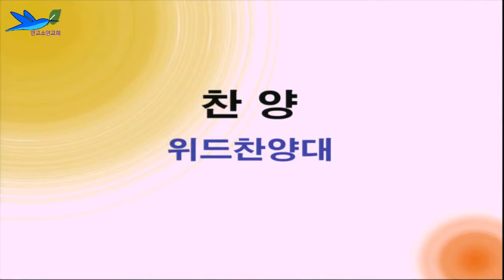위드찬양대_주일찬양(191020)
판교소망교회